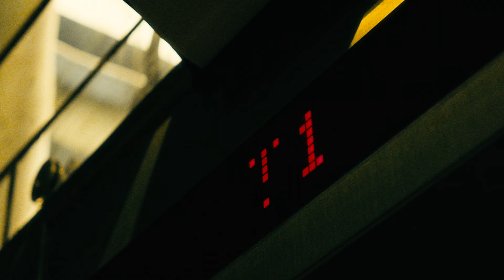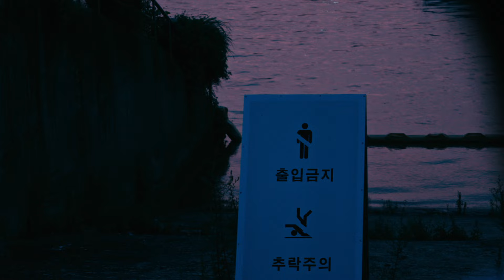ByssBlue-HANABI (feat. 임가영)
한밤중에도 끈적한 공기가 씻기지 않는 계절이 오면, 유난히도 경계를 넘으려는 것들이 많아진다. 식지 않는 계절과는 달리 그 모든 것은 찬란하게 빛나 사라져 버린다. 유한하기에 아름다운 것들은 반복되는 계절에 갇혀 미련을 남긴다. 내게 여름은 그런 존재이다.

01 나의 너에게 (with. HOO)
도시 소음은 내 목소리 하나 받아줄 만큼 여유롭지 못하다. 너에게 쓰는 편지는 시간이 전해줄 거야.

02 Karman Line (feat. iMos)
마음속 경계선은 어느새 울타리가 아닌 올가미가 되었다. 내가 놓은 덫에 오늘도 나는 불안한 편안함을 느낀다.

03 페르세우스 유성우 (feat. iMos)
경계를 넘어오는 것들에 유난히도 너를 떠올린다. 늦었지만 고마웠어.

04 HANABI (feat. 임가영)
내가 걸은 모든 길에 교차점을 남긴 모든 이들. 내가 걸은 모든 길에 잔상을 남긴 모든 나. 그 모든 것들은 색이 바랄수록 찬란하게 기억된다. 우리의 청춘은 매일 빛바래기에 아름답게 보정된다. 그러니 우리 미련 없이 나아가자.

[가사]

우리 어디를 향해 가는 걸까
저 위엔 답이 있을 거야
그래 아무도 알려 주질 않아
어쩌면 끝내 모를 거야

쏘아 올린 작은 폭죽처럼
우리들도 저리 찬란할까
터져버린 불꽃 조각들이
밤하늘에 붉게 수를 놓아

우리들은 아무런 미련 없이 흩어지고 있어
교차점 그 주위를 멀어지고 있어
순간의 반짝임과 영원 같은 추락
위태로이 불꽃을 태워가

우리들의 청춘은 왜
미숙하게 시작되며
철이 들 즘 저무는 걸까

봄이 지난 여름에는
설렘보단 두려움이
뒤에서 날 부추기곤 해

Still alive
We’re alive
We’re alive
Still alive
We’re alive

Still alive
We’re alive
We’re alive

Still alive
We’re alive
We’re alive
Still alive
We’re alive

Still alive
We’re alive
We’re alive